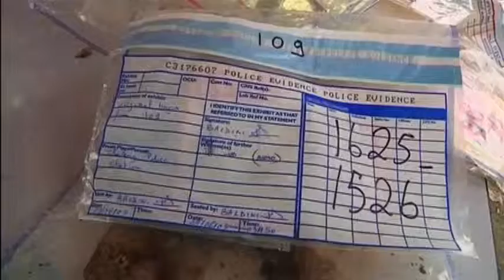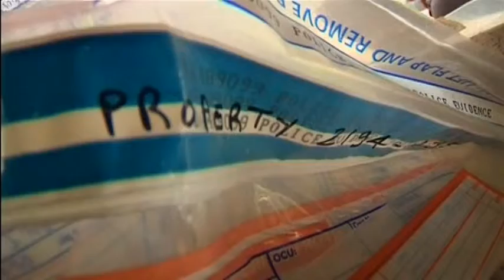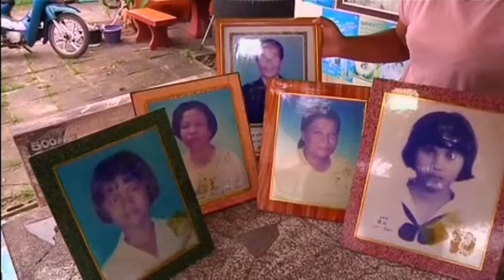0251 TSUNAMI-ANNIVERSARY-THAILAND-VICTIMS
0251 TSUNAMI-ANNIVERSARY-THAILAND-VICTIMS